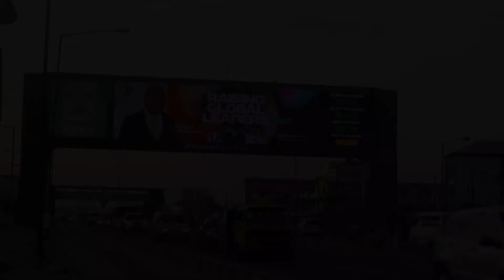Kindly watch to get more information about our Ministry